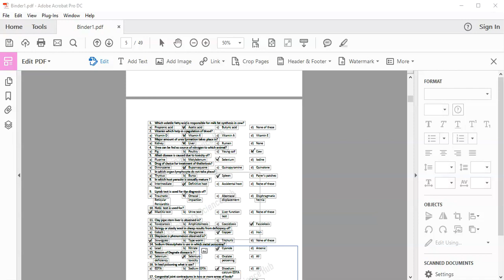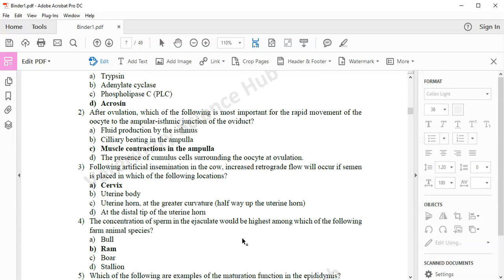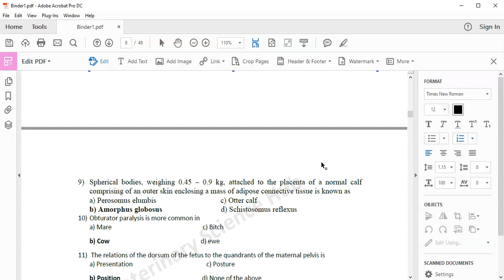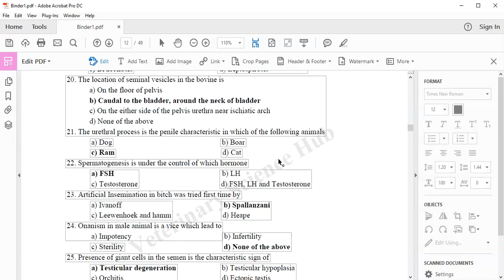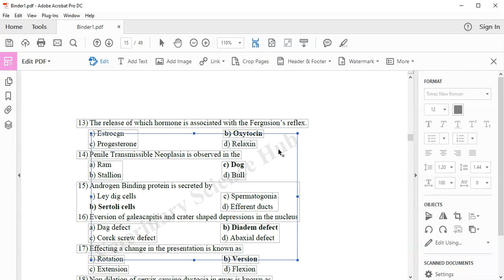remove image background from pdf by adobe acrobat DC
Click on the image and press the enter button from keyboard